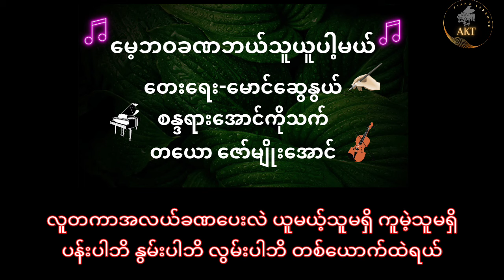မေ့ဘဝခဏဘယ်သူယူပါ့မယ်(karaoke) Music only